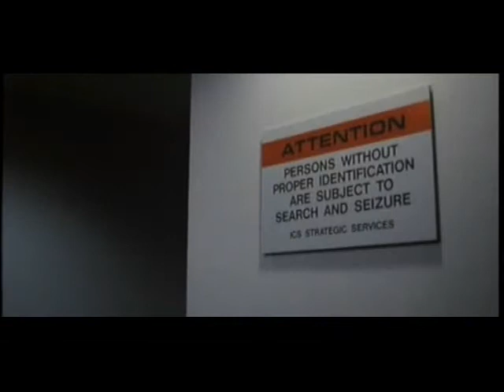L' IMPLACABILE (ARNOLD SCHWARZENEGGER) INIZIO DELLO SPETTACOLO